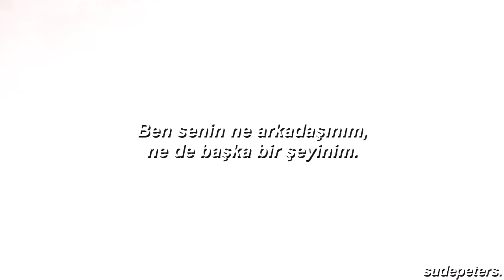Billie Eilish - Therefore I Am (Türkçe Çeviri) | Queen's Gambit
"Başkasının hakkınızdaki görüşü sizi ilgilendirmez. Şimdi bunu ucuz koltuklarda oturan insanlar için tekrar söyleyeyim..."
-Rachel Hollis
Hayatta her zaman sizi, aslında olmadığınız bir kişi gibi olduğunuza inandırmaya çalışanlar olacaktır. Onlara kanarsanız, onların sizin için seçtiği yollara girer; onların sizin için seçtiği ayakkabıları ve kıyafetleri giyersiniz.
Ama kim olduğunuzu bir kere bulursanız, bir daha asla kolay kolay unutamazsınız.
Beyaz Kraliçe'nin de söylediği gibi:
"Hayatını başkalarını memnun etmek için yaşayamazsın. Seçimlerin sana ait olmalıdır."
Sizleri seviyorum.
Bi sonraki videoda görüşmek üzere.
"Düşünüyorum, öyleyse varım" yıllar içinde kalıplaşmış bir anekdottur.
"Sanırım ismini çıkaramadım." biliyorsunuzdur az çok anlamını ama yine de belirtmek isterim,
daha öncesinde tanışmış olduğunuz ancak karşılaştığınızda ismini hatırlamadığınız bir kişiye karşı söylenilen kalıp cümle.

Dizi; Queen's Gambit
Program; Adobe Sony Vegas Pro 15 ve Premiere Pro CS6 kullanıyorum

I'm sorry
I don't think I caught your name
I'm sorry

I'm not your friend (Friend)
You think that you're the man (You're the man)